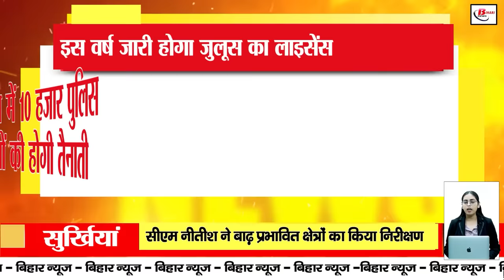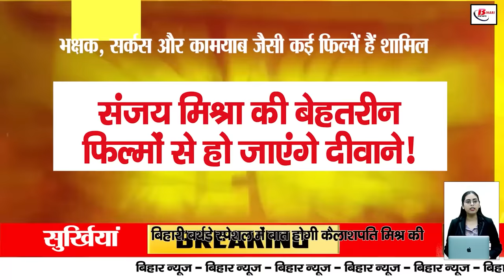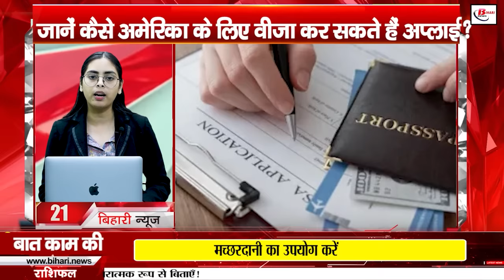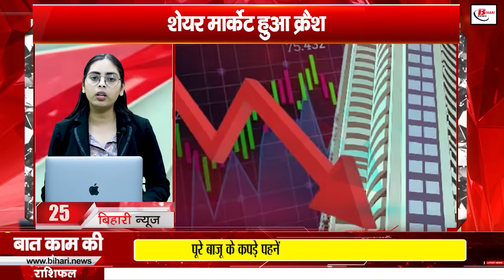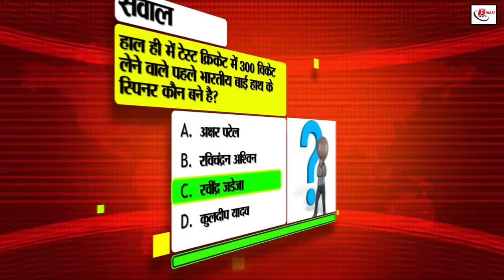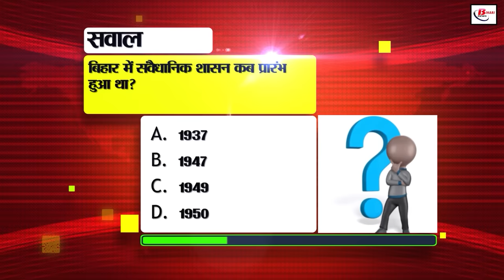Bihar news today live of 5 October 2024.floods in Bihar,Hospitals in North Bihar,CM Nitish Kumar.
Bihar news today live of 5 October 2024.Land survey in Bihar,CM nitish kumar,floods in Bihar,Hospitals in North Bihar,Bihar Police
1. MP High Court has announced recruitment for 40 posts..

15 October is the last date for application

Graduation is a must for application

2. Land documents of many families have been destroyed in the flood

Don't panic, the government will make arrangements

The government has given relief to 16 flood-affected districts

3. District hospitalsinBihar are ahead in online facilities

State Health Committee has released the ranking

Information about patients is available in just one click

4. Recommending for transfer will be costly

Home Department has given strict instructions

If caught, you will have to give explanation or action will be taken

5. Big update on Ayushman Bharat Health Card

You will be able to get ABHA ID on Google Wallet

Now you can share report cards and medicine prescriptions through ID

6. CM Nitish inspected the flood-affected areas

7 thousand rupees assistance amount was announced

48 thousand victims Assistance amount will be available

7. Bihar Police alert amid preparations for Durga Puja

Procession license will be issued this year

10 thousand police personnel on duty

8. Kailashpati Mishra will be talked about in Bihari Birthday Special…

He was born in Buxar, Bihar…

He has also got a place on India’s postage stamp…

9. Flight tickets become expensive during festivals

Ticket prices from many cities like Delhi, Mumbai and Pune have doubled

Those coming to Bihar during festivals may get a big shock

10. Vigilance department is developing online portal

Corruption and financial irregularities will be investigated on time

Complaints will be resolved on time

11. SIS is organizing camps in 26 police stations of Nalanda district

1020 unemployed people are likely to get employment

Camps will be organized in many police stations of the district till 7 November

12. IG Lande once again in the news with his FB post
Tyag Told the importance of the word

Wished his wife a happy birthday

13. Proposals for important amendments in the Motor Vehicle Act

16-18 year olds allowed to drive motorcycles

12 months time will be given in the case of Motor Accidents Tribunals

14. Petition to stop land survey withdrawn

Court rejected the petition
ACS was made the respondent

15. You will become a fan of Sanjay Mishra of Bihar after watching his acting

You can watch Sanjay Mishra's best movies on Netflix

Many films like Bhakshak, Circus and Kaamyaab are included

16.

Bihar government will seek help from the center

CMs of states will meet on September 7 in this matter

17. Qatrisarai of Nalanda overtakes Jamtara

7 cyber frauds arrested

Cheating being done in the name of online shopping and loans

18. Many rivers in Bihar are above the danger mark..
Yellow alert issued for thunderstorm in eastern part..
Maximum temperature will be 30-32 degrees..

19.
State government will bear the expenses of children below 12 years of age
Health Minister gave information

20. Jamui Excise Department seized 56 cartons of liquor
Smugglers absconded from the spot
Excise Superintendent Subhash Pandey gave information

21. Are you dreaming of going to America?
Know how you can apply for visa for America?
Know the types of visas

22. Big meeting of JDU executive today

Posters put up at many places before the meeting

CM Nitish was described as Chanakya of politics in the poster

23. T20 series will start in Gwalior from October 6

Indian team is preparing for IND-BAN match

BCCI released practice video

24. Today's date is recorded in the history of India for many reasons

25. Stock market crashed

Know which stocks fell

Sensex fell by 809 and Nifty by 235 points

26. Is the government running a free laptop scheme?

Claim being made in YouTube thumbnail

Know what is the truth of the claim?

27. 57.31% revenue received in Excise, Prohibition and Registration Department

Increase in the pace of revenue collection seen

Registration Department gave information through a press release